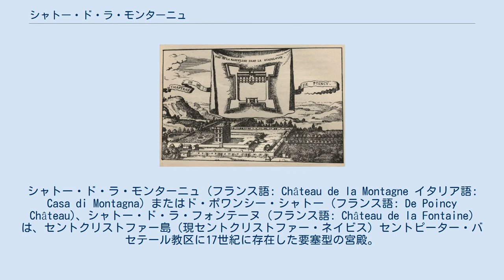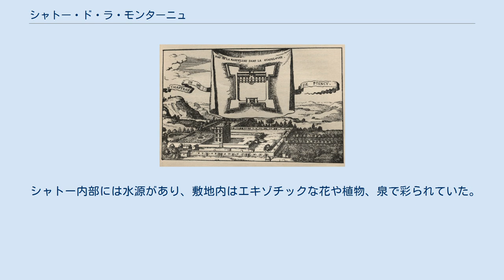シャトー・ド・ラ・モンターニュ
セントクリストファー・ネイビスの建築物
シャトー・ド・ラ・モンターニュ (フランス語: Château de la Montagne イタリア語: Casa di Montagna) またはド・ポワンシー・シャトー (フランス語: De Poincy Château)、シャトー・ド・ラ・フォンテーヌ (フランス語: Château de la Fontaine) は、セントクリストファー島（現セントクリストファー・ネイビス）セントピーター・バセテール教区に17世紀に存在した要塞型の宮殿。
1640年代にフランスの総督フィリップ・ド・ロンヴィレール・ド・ポワンシーが建設したバロック様式のシャトーで、カリブ海で特に美しい邸宅の一つに数えられていたが、1689年の地震で崩壊した。
 フィリップ・ド・ロンヴィレール・ド・ポワンシーは、フランスの勅許会社であるアメリカ諸島会社に属するセントクリストファー島総督で、聖ヨハネ騎士団員でもあった。
1640年代前半、彼はラ・フォンテーヌと呼ばれていた地域を計11万リーブルで購入した。
ここはセントクリストファー島の首都バセテールを見下ろす高台にあり、ポワンシーはここに自身の邸宅としてシャトー・ド・ラ・モンターニュを建設した。
建設にあたり、フランス本国からレンガ職人や石工、石灰職人が呼び寄せられた。
ラ・フォンテーヌは、100人の召使と300人ほどの奴隷によって管理されていた。
 都市を経るにつれ、シャトー・ド・ラ・モンターニュでは城壁の外側でも内側でも防備の強化が進められ、兵器工場も増設された。
当初シャトーのエントランスとされていた門は後に使われなくなり、代わりに強固な防衛施設で固められた東門が使われるようになった。
要塞は50人の守備兵とブロンズ砲で守りを固められていた。
 1660年にポワンシーが死去すると、シャトー・ド・ラ・モンターニュは聖ヨハネ騎士団の所有物となったが、おそらく1689年の地震で破壊された。
現在では、泉や赤レンガなどわずかな痕跡を見ることができる。
 シャトー・ド・ラ・モンターニュ（下）と、グアドループに建設予定だったマドレーヌ要塞の計画図（上）。
17世紀のエングレービング。
 シャトー・ド・ラ・モンターニュは、ローマ系とフランス系のバロック建築が混合した様式を持ち、カリブ海で最も美しい邸宅の一つと見なされていた。
建物は3階構造で、テラスと広大な中庭を有していた。
内装も豪華で、いくつもの絵画や海図がかけられていた。
またシャトーには、おそらくカリブ海地域で最古の、大規模な図書館があった。
 シャトーの周囲は、城壁と濠がめぐらされていた。
城壁には、教会やポワンシーの召使らの宿舎などが併設されていた。
奴隷の宿舎は濠の外にあった。
 シャトー内部には水源があり、敷地内はエキゾチックな花や植物、泉で彩られていた。
この庭園の端には、馬小屋と豚小屋があった。